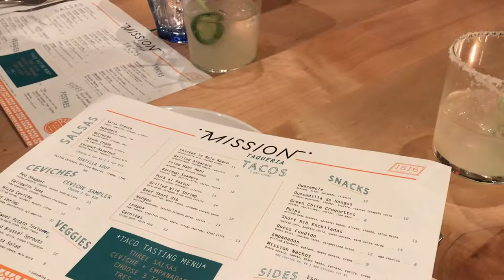Amazing Tacos at Mission Taqueria - Restaurant Experience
A Philadelphia restaurant experience like none other. Do you think they are the best tacos in Philadelphia? :)
MissionTaqueria is located in Rittenhouse, a hub for any foodie that wants to visit Philadelphia.

A big thank you to my wife who was there with me!

Location:

1516 Sansom St.
2nd Floor (above Oyster House)